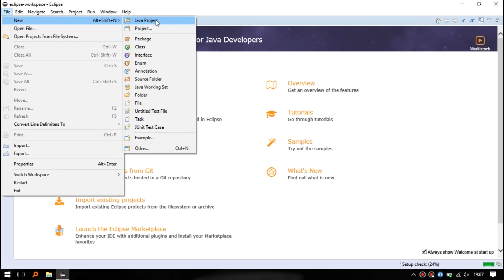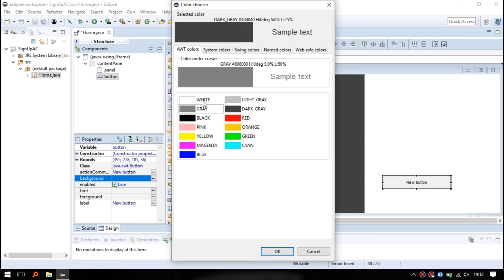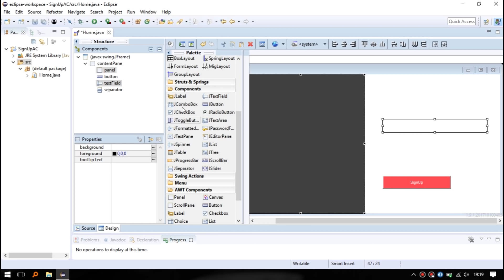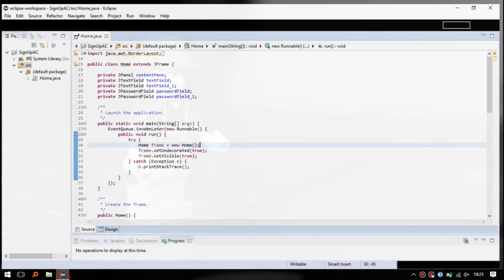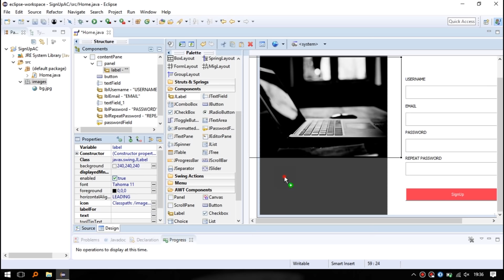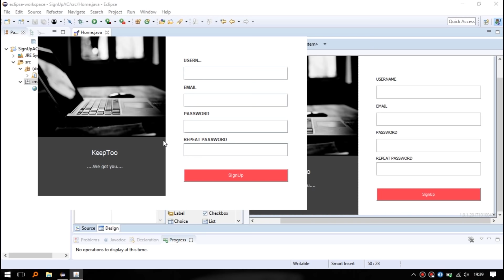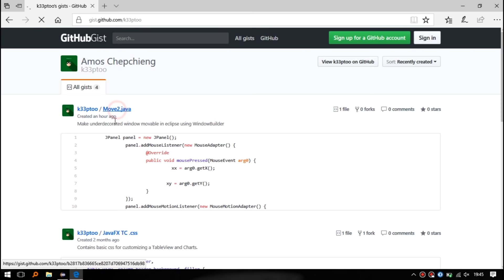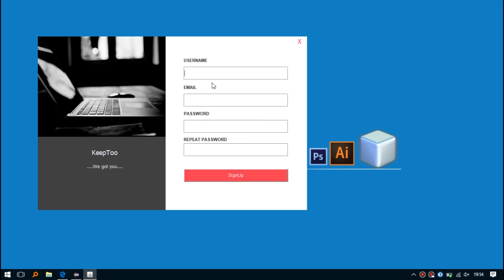Java Swing Sign Up using Eclipse WindowBuilder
Getting started  with Java Swing on eclipse IDE
Creating a Sign Up UI using Eclipse WindowBuilder.

Java Programming
Java Swing Basics
Java Tutorials
JavaFX Netbeans
Java Eclipse
WindowBuilder
Swing
AWT
Eclipse